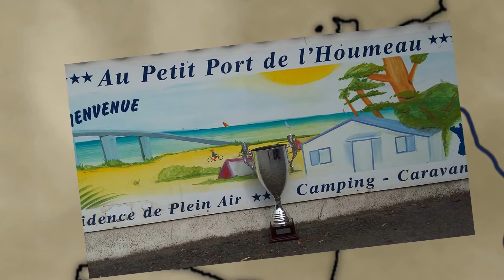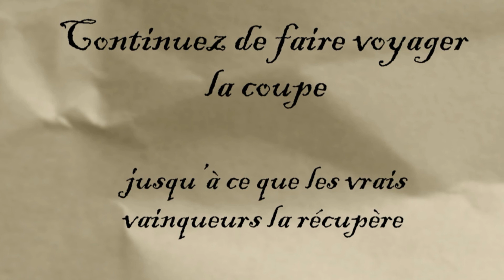La coupe des (presque) vainqueurs - Un voyage inattendu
Au tournoi Interquartiers de Landemont, les "premiers" ex-aequo ont égaré leur trophée. En quelques mois, il a eu le temps de voyager grâce aux VRAIS premiers ;-)